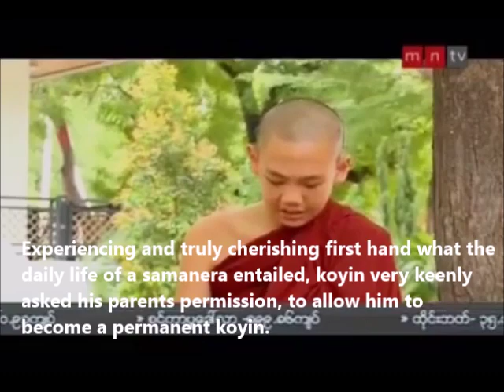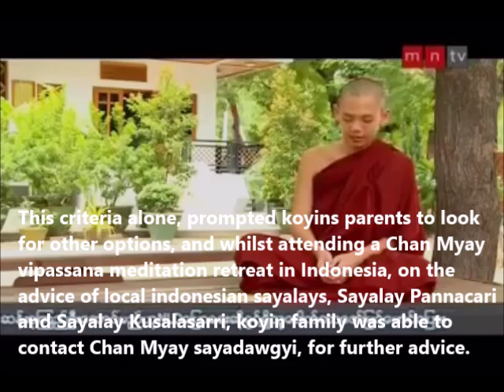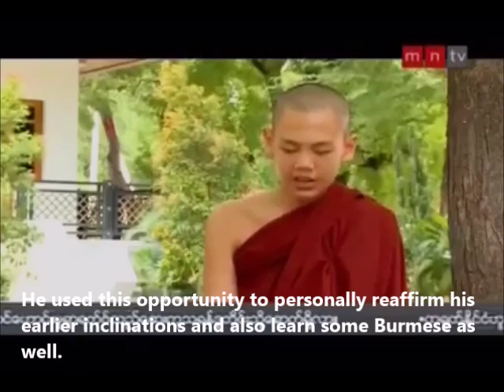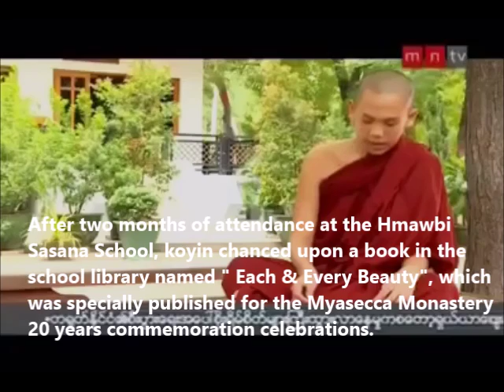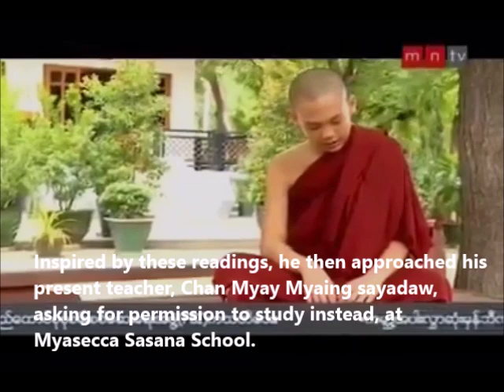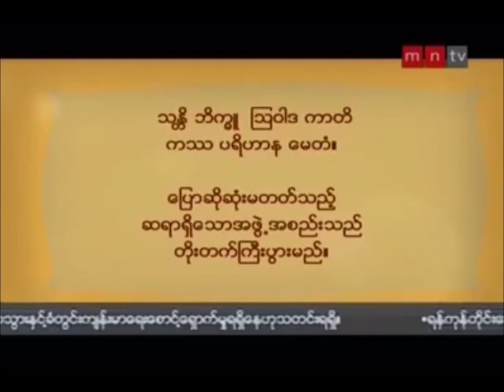1195. Indonesian Koyin Ashin Visuddhasara Lingara at Myasecca Sasana School (2015)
🔹 Even as a young boy, our Indonesian koyin, would enjoy accompanying his parents to the weekly sunday mass prayers, held at their 'local buddhist society' gatherings.
🔹 In July 2010, at the age of ten, koyin finally had the opportunity to become a samanera for two weeks, in the Indonesian Buddhist association's 'yearly' young samanera ceremony.
🔹 Experiencing and truly cherishing first hand what the daily life of a samanera entailed, koyin very keenly asked his parents permission, to allow him to become a permanent koyin.
 🔹 However, the Buddhist associations in Indonesia would only allow 'monkhood' to those who were at least 18 years of age, having had completed high school education.
🔹 This criteria alone, prompted koyins parents to look for other options, and whilst attending a Chan Myay vipassana meditation retreat in Indonesia, on the advice of local indonesian sayalays, Sayalay Pannacari and Sayalay Kusalasarri, koyin family was able to contact Chan Myay sayadawgyi, for further advice.
🔹 Thus in December 2010, koyin was able to attend a Chan Myay meditation retreat held in Hmawbi, Myanmar.
🔹 He used this opportunity to personally reaffirm his earlier inclinations and also learn some Burmese as well.
🔹 However, as koyin was only in 5th grade at the time, his parents convinced koyin to return to Indonesia after the retreat.
🔹 After 6th grade however, in July 2012, and after much adamant persuasion from koyin, his parents finally relented and agreed for him to permanently become a young samanera. He then enrolled in the Chan Myay Myaing Paripatti Sasana School.
🔹 He studied Burmese intensively for 8 months, until he was fluent enough to take the Samanera Exam. To do this, his teacher Chan Myay Myaing Sayadaw had to send him to Hmawbi Sasana School as well.
🔹 After two months of attendance at the Hmawbi Sasana School, koyin chanced upon a book in the school library named " Each & Every Beauty", which was specially published for the Myasecca Monastery 20 years commemoration celebrations. Inspired by these readings, he then approached his present teacher, Chan Myay Myaing sayadaw, asking for permission to study instead, at Myasecca Sasana School.
🔹 In May 2013, Chan Myay Myaing sayadaw himself, personally enrolled him at Myasecca where, koyin studied diligently the Patiyatti teachings and was able to pass the 'final samanera exam' with flying colours.
🔹 At this present time, koyin Ashin Visuddhasara lingara is temporarily residing in Singapore, accompanied by his mother, to undergo some medical treatment here.
2015